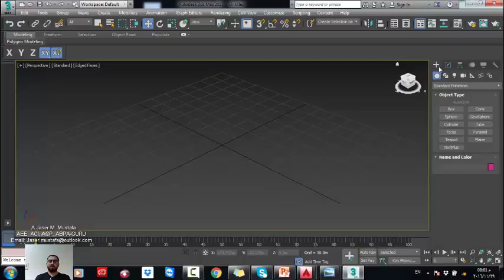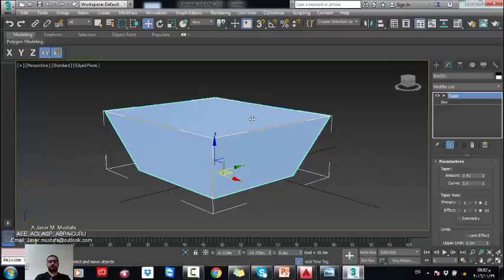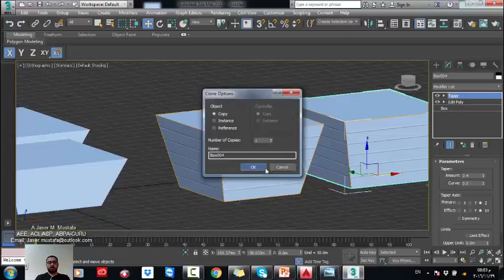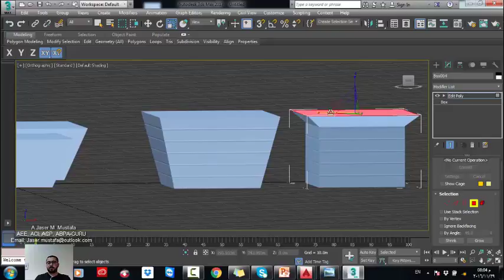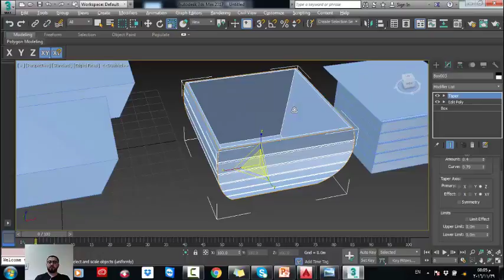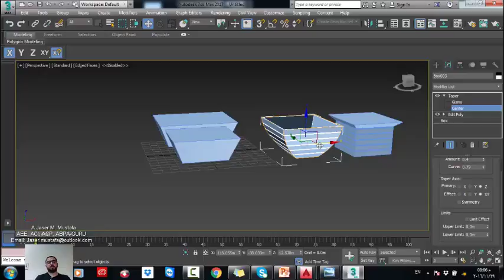Autodesk 3Ds Max 2017 - Modifiers - Taper